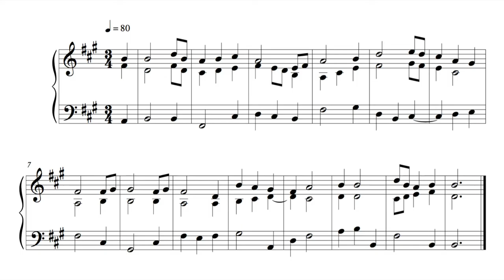Hymn - 6 January 17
This is the hundred and forty-seventh written on Friday the 6th of January 2017.